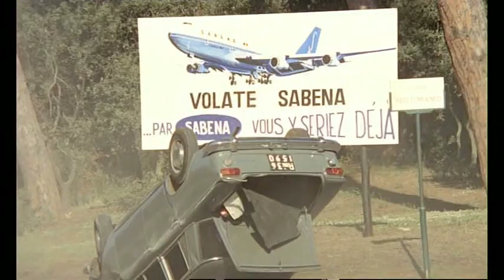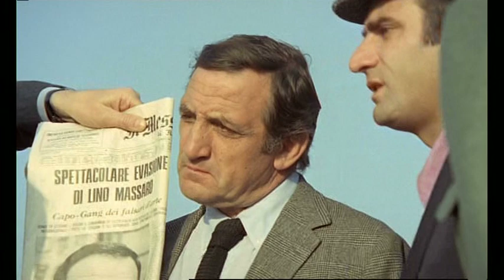L'avventura è l'avventura - Aldo Maccione ladro di automobili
Da "L'avventura è l'avventura" di Claude Lelouch. Con Yves Robert, Charles Denner, Lino Ventura, John Halliday, Aldo Maccione, Jacques Brel

Titolo originale "L'aventure c'est l'aventure". Commedia, durata 120 min. - Francia 1972.